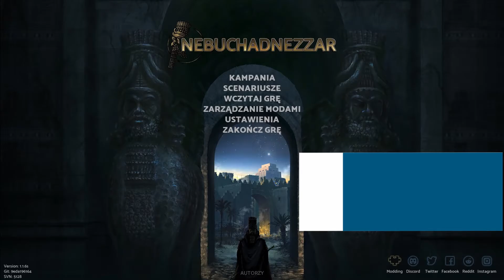Nebuchadnezzar #6 Wille, kapłani i miedziana biżuteria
Hejka!

Dziś wyprodukujemy miedzianą biżuterię oraz zapewnimy zaspokoimy zapotrzebowanie w kapłanów.

Serdecznie zapraszam!